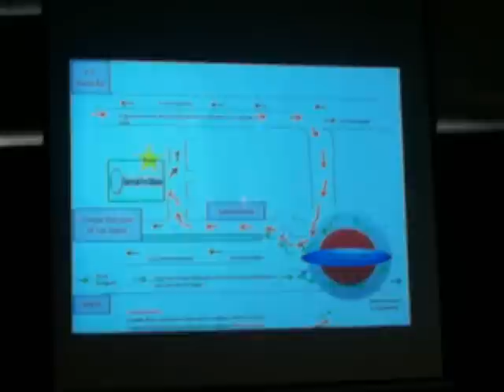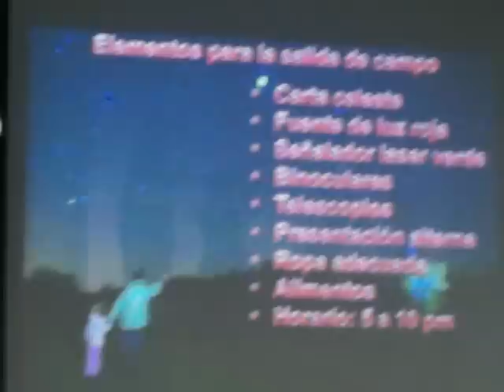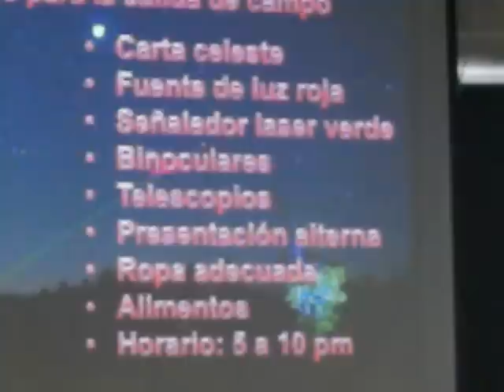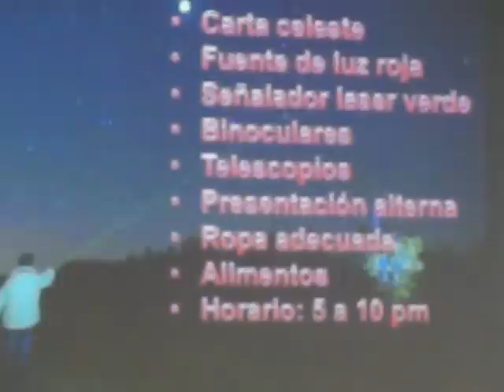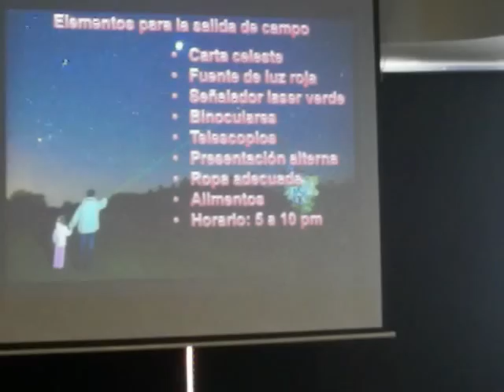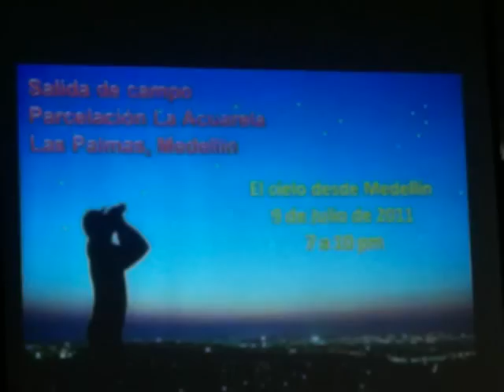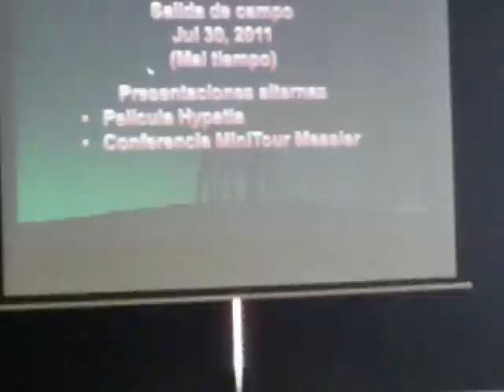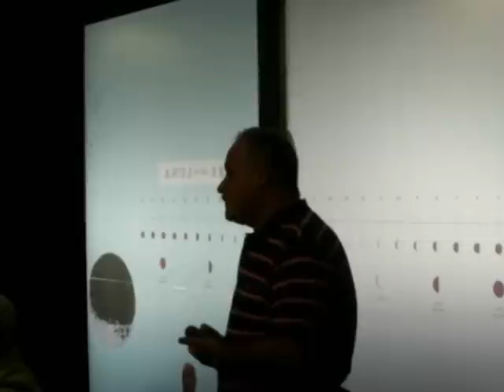(1/2) Apartes de la Charla Observación Astronómica de Campo - Sábado 6 de Octubre de 2012.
Resumen: Se presentó un recuento de los cursos de astronomía básica y las salidas de campo  realizadas por el  Gabriel Jaime Gómez Carder y el Dr Elkin Ramiro Mesa Ochoa, tanto en el Centro de Fe y Culturas de la ciudad de Medellín como en varias localidades cercanas, durante los años 2011 y 2012, ambas actividades dirigidas a los aficionados a la observación del cielo, con el propósito de transmitirles los elementos básicos para la observación astronómica sencilla e incentivarla en las personas que no tienen vastos conocimientos en matemáticas, astrofísica y ciencias afines".